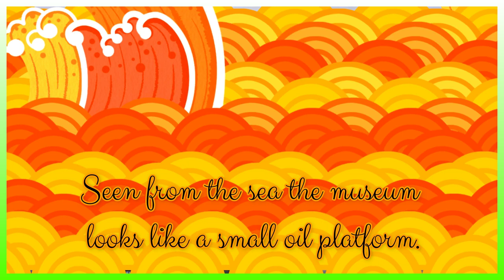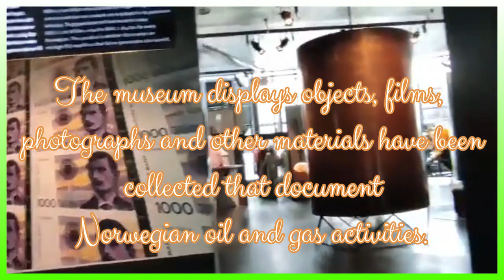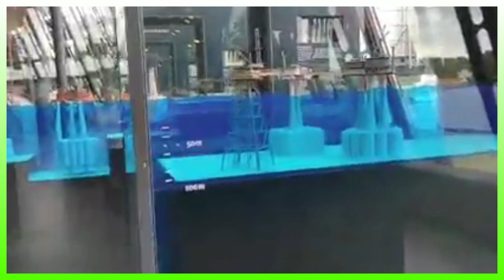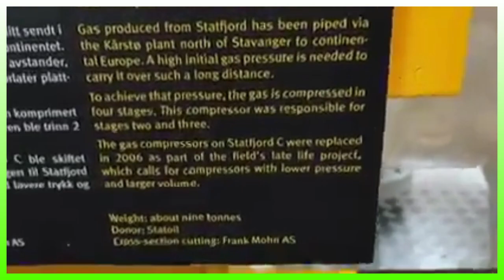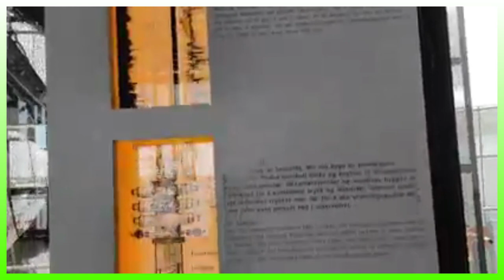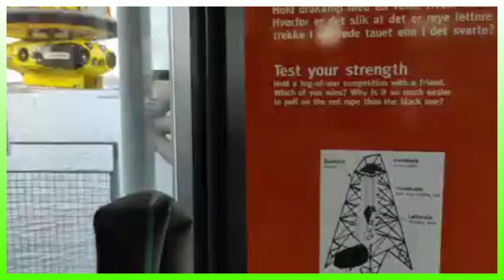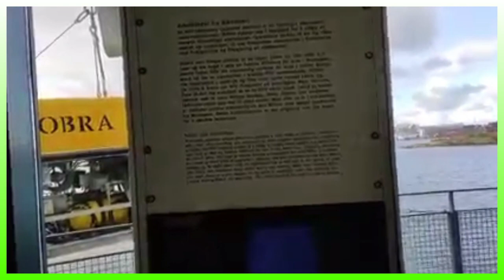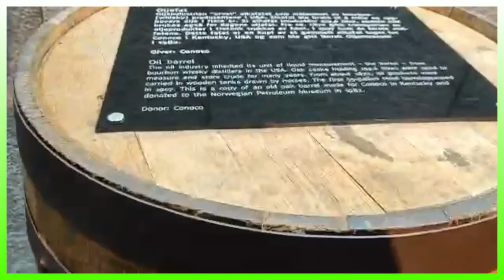NORWEGIAN PETROLEUM MUSEUM, Stavanger, Norway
It was designed by the architectural firm of Lunde & Løvseth Arkitekter A/S and was opened on 20 May 1999. Seen from the sea the museum looks like a small oil platform. The unusual architecture has made the museum a landmark in the Port of Stavanger

The museum was built in stone, glass, and concrete and covers approx. 5,000 square meters. The museum focuses on offshore petroleum activity, especially in the North Sea. The museum displays objects, films, photographs, and other materials that have been collected that document Norwegian oil and gas activities. The museum shows the technological development from the beginning of the Norwegian oil history in the mid-1960s, from the first North Sea drilling platforms, through steel and concrete platforms developed and built-in Norway, to modern, flexible production ships and subsea systems.